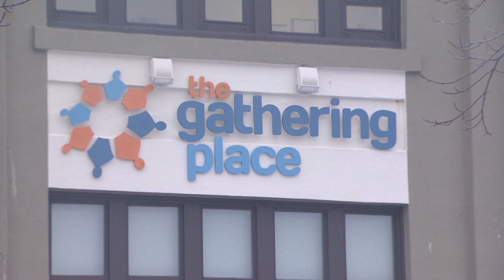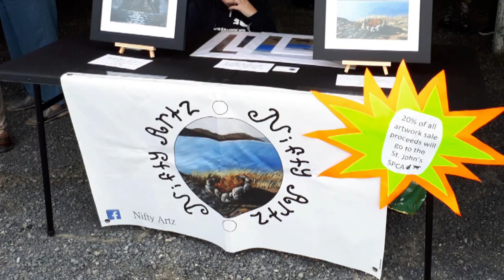Paintings and pairs of socks: kids get creative for The Gathering Place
There's something special this time of year about kids who want to give rather than receive. At The Gathering Place, several groups of young people have come forward with with creative ways to make donations. Read our full story

You can help out our local food bank with a donation to CBCNL's "Make the Season Kind" campaign. Check it out